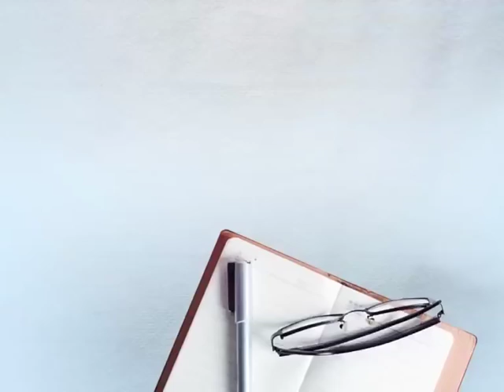ਬੁੱਤ ਸ਼ਹੀਦਾਂ ਦਾ ਹੁੰਦਾ ਕਾਤਲਾਂ ਦਾ ਨਹੀਂ : ਮੀਤਪਾਲ ਦੁਗਰੀ DAILY POST PUNJABI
BUTT SHAHIDA DA HUNDA KATLA DA NAI :MEETPAL DUGRI DAILY POST PUNJABI